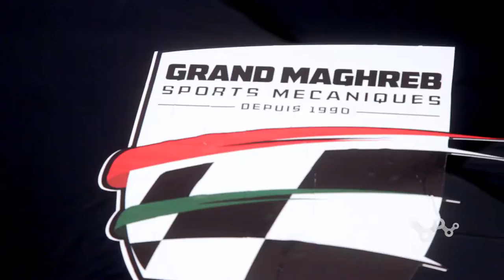1ère au maroc, Dritft & Slalom à Rabat | Mekanikus Avec le club Grand maghreb sports méchaniques